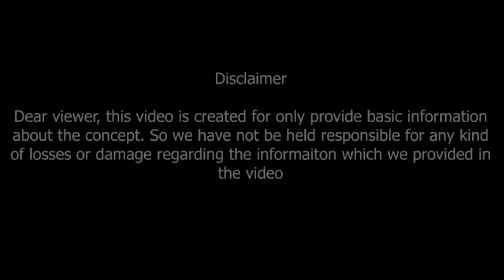మకర రాశి వారికి శనీశ్వరుడు అస్తంగ‌త్వం ప్రభావం | Saturn combust effect on makara rasi 2023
రానున్న 36 రోజులు (30-01-23 నుండి 06-03-23)
శనీశ్వరుడు అస్తంగ‌త్వం వ‌ల‌న‌ మకర రాశి వారికి :-

మకర రాశి వారికి శనీశ్వరుడు అస్తంగ‌త్వం ప్రభావం
వీటిని కాపాడుకోండి..
మీ మాటే మీ శత్రువు..

శని పీడా హర మంత్రం :-
సూర్యపుత్రో దీర్ఘదేహో విశాలాక్షః శివప్రియః
మంధాచారః ప్రసన్నాత్మా
పీడం హరతు మే శనిః

కృష్ణ గాయత్రి:
"ఓం కృష్ణాంగాయ విద్మహే
రవి పుత్రాయ ధీమహి
తన్నో సూర్య ప్రచోదయాత్"

saturn combust effect on makara rasi,
saturn effect on makara rasi,
saturn combust,
makara rasi,
makara rashi,
saturn transit,
capricorn horoscope,

Dr V.V.MohanKumar
Astro-Numerologist
B.Tech,MBA,MA,PhD (Astrology)
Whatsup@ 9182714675